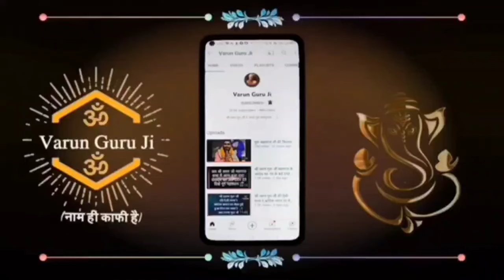दिल्ली देवली दरबार की पूरी वीडियो आप सब की मांग 🕉️🙏@varunguruji6343 9711433893